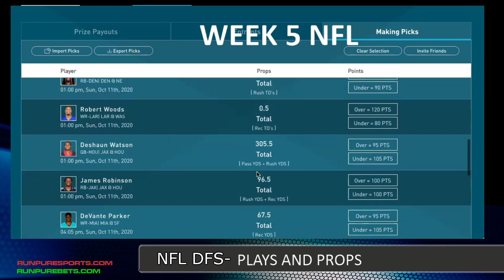THRIVE FANTASY PROPS: WEEK 5 NFL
PROP PICKS FOR NFL WEEK 5.  JSU and BobbyGomes break down their favorite NFL prop picks for the weekend on Thrive Fantasy!

and use code: RUNPURE to get a $250 deposit match.